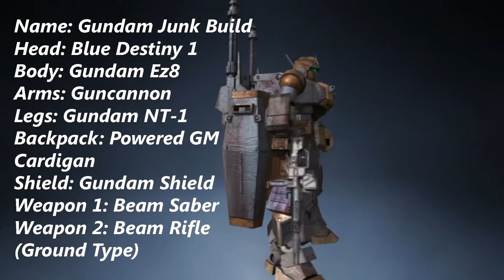Gundam Junker Build Request - Gundam Breaker 3 (English)